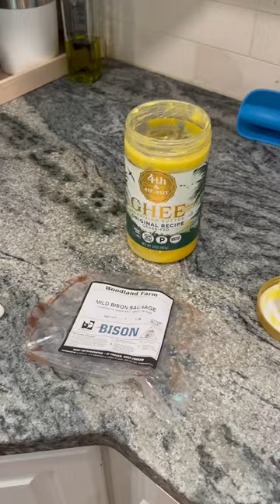Bison breakfast sausage with eggs. Cooked in ghee. Bacon for the snack. Avaocado on the side. OMAD